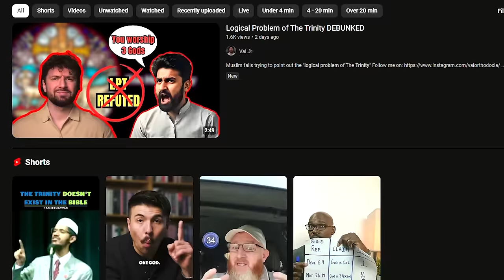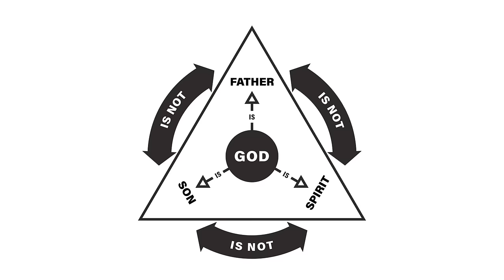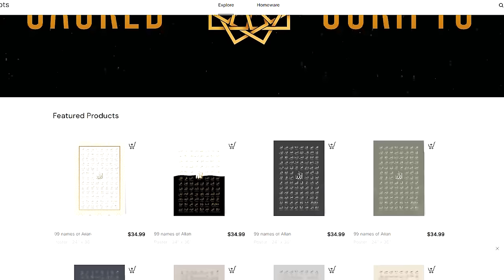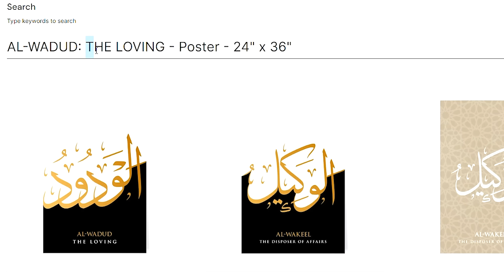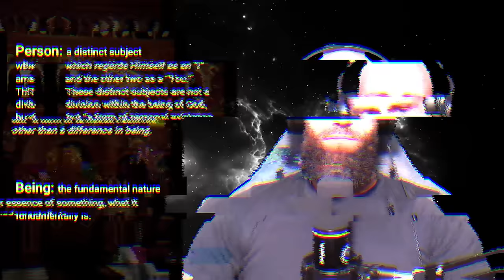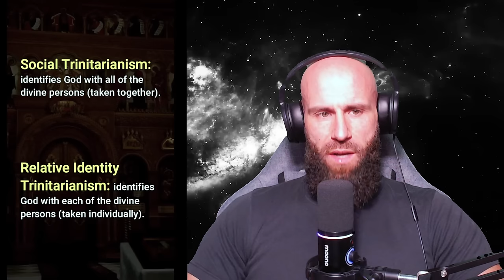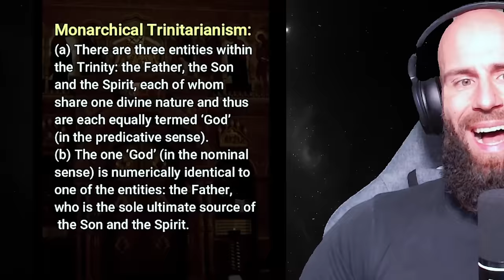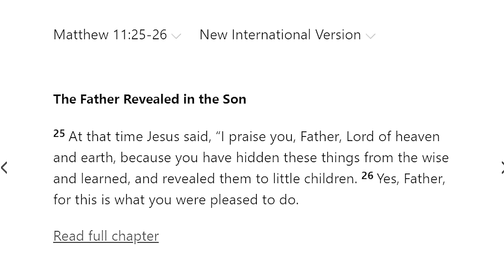Christian DEBUNKS The Trinity Himself!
Val Is a Orthodox Christian Youtuber that claims to Debunk the Logical Problem of the Trinity. In reality he debunks the Trinity himself, by taking the Monarchical Trinitarian Stance, which declares that the Father is the King. They will still claim Coequality with the Son of course, but if words have ANY Meaning, then we conclude that a Child would understand that a King is higher than "The Son".